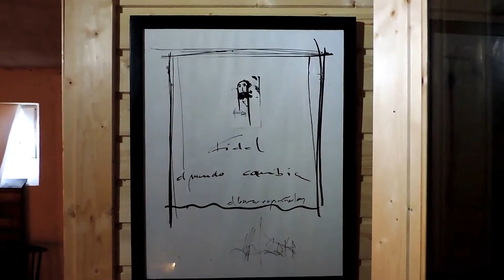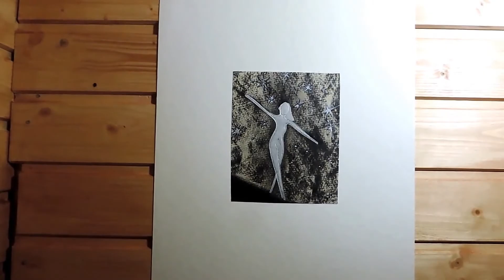Galleria 21, Gamvik, Norway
Kuvataiteilja Hannu Hämäläinen;

Granada-näyttely Galleria 21:ssä.
Trandveien 21, Gamvik